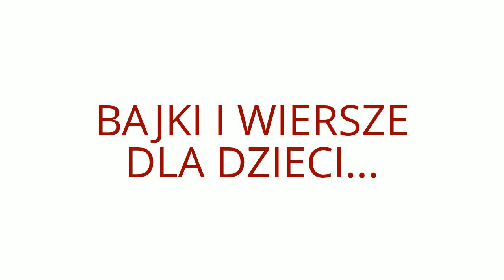My Edited Video